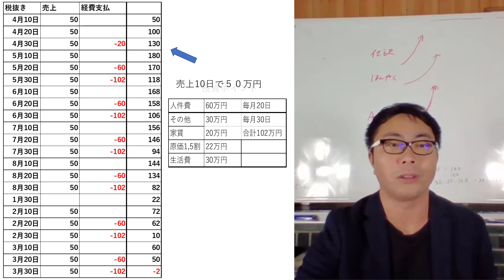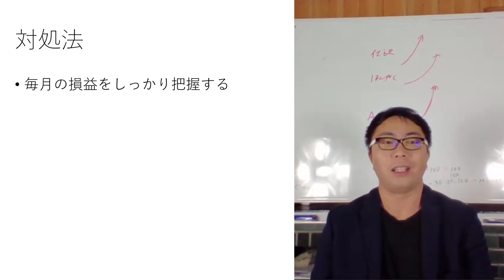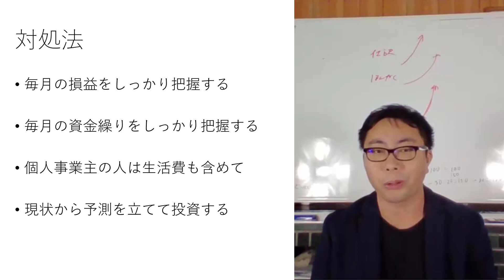個人事業主美容院の危ない資金繰りを税理士が解説します！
個人事業主ならではの美容院の資金繰りの注意点についておせっかい税理士の坂田が解説してます。
資金繰り表は簡単に作れます、自分で作ってみましょう★